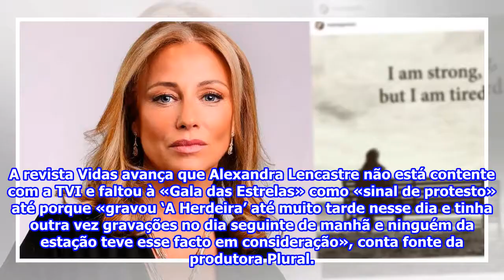Alexandra Lencastre irritada com a TVI